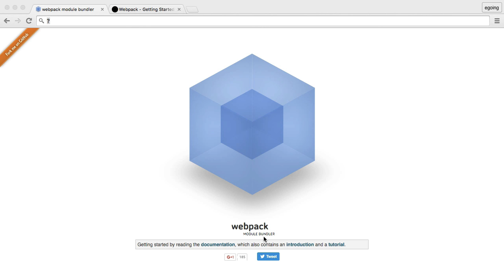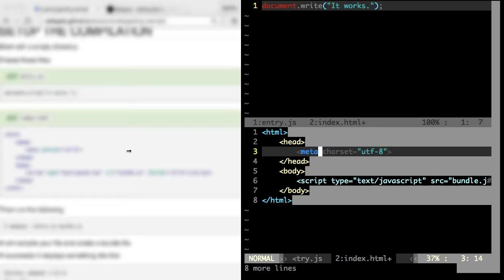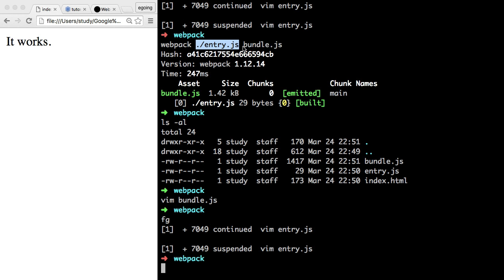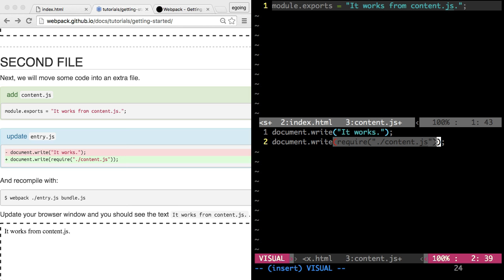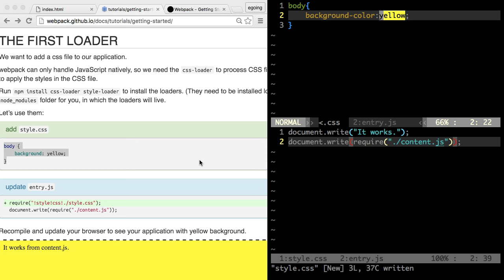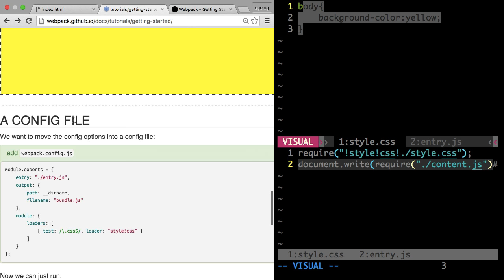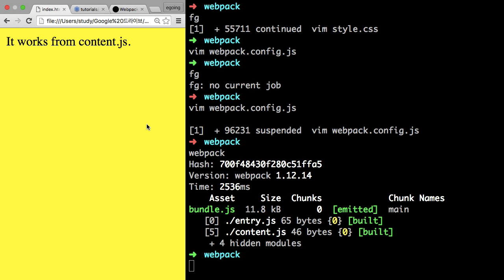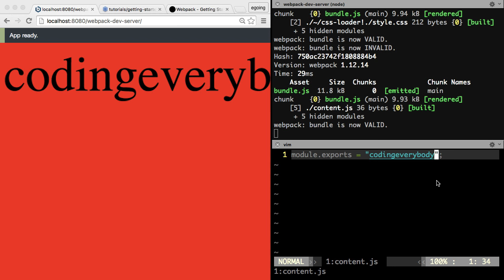Getting Started : Webpack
웹팩은 여러 리소스 파일을 하나로 묶어서 패키징해주는 도구입니다.